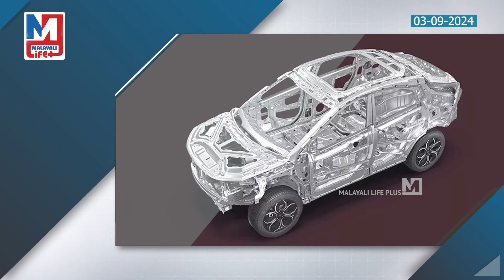കർവ്വിന്റെയും ബസാൾട്ടിന്റെയും പ്രത്യേകതകൾ | Tata Curvv vs Citroen Basalt Comparison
ടാറ്റ കർവ്വോ
സിട്രൺ ബസാൾട്ടോ?
രണ്ടിൽ കേമനാര്
വിലയും ഫീച്ചറുകളും ഇങ്ങനെ...